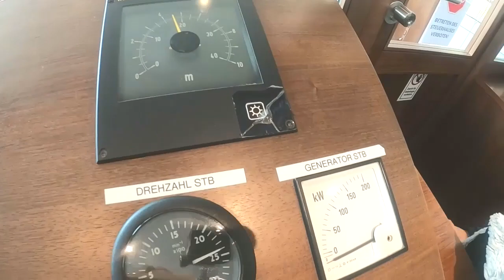mit 1000 Ps Über die Donau